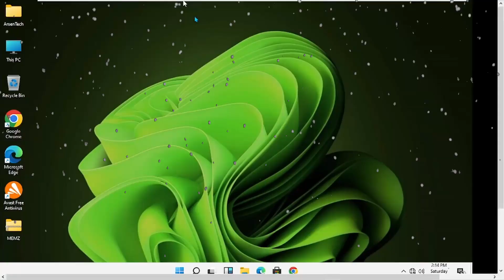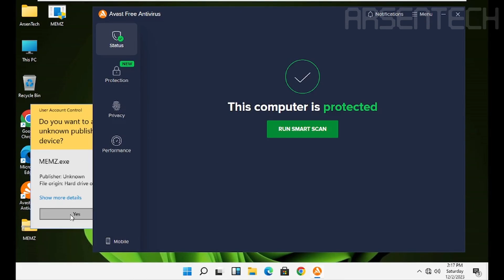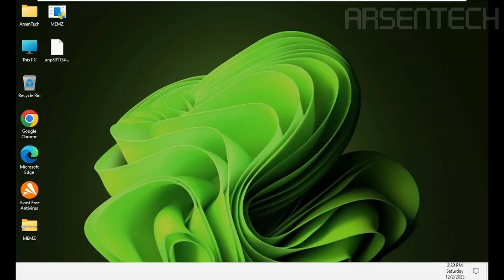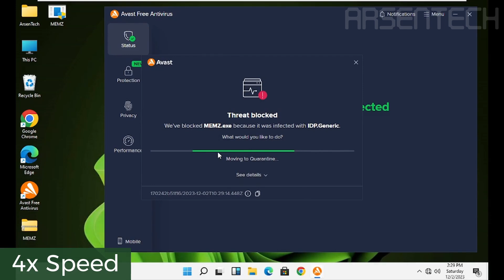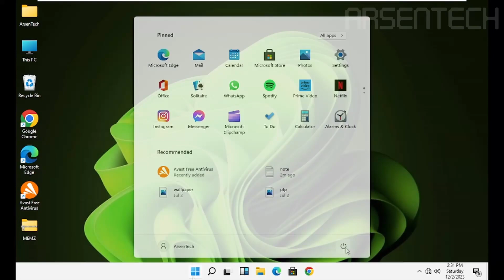Avast Antivirus VS The MEMZ Trojan | Antivirus Test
Can Avast resolve the MBR overwriting issue during removing the MEMZ Trojan? I tested Avast antivirus against the MEMZ Trojan to find out!

➤ Timestamps:
0:00 Intro
0:21 First Test
0:45 Second Test
1:16 Third Test
1:49 Fourth Test
2:42 Scanning
3:05 Final Test
4:31 Outro